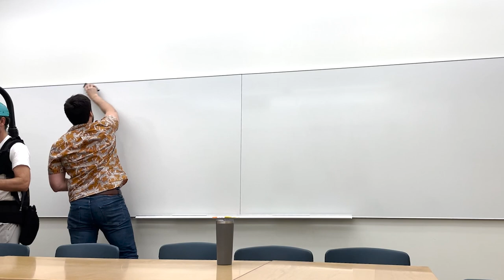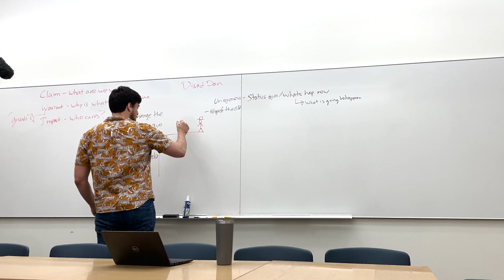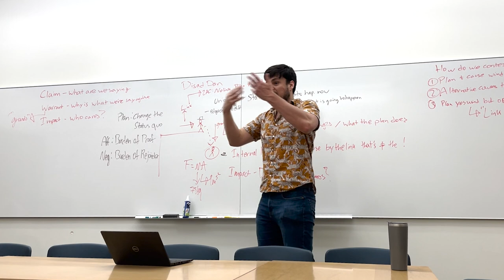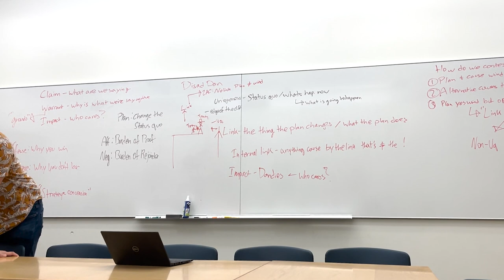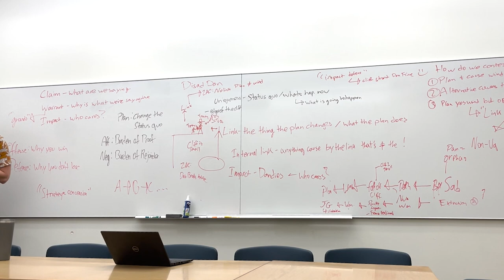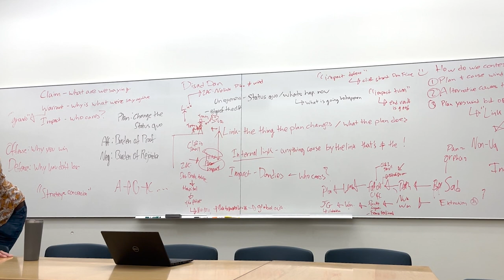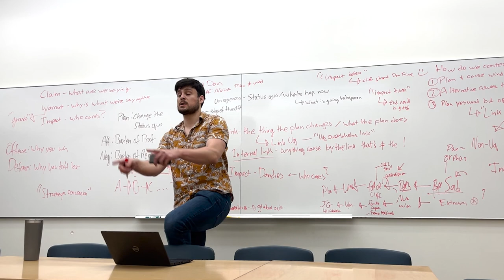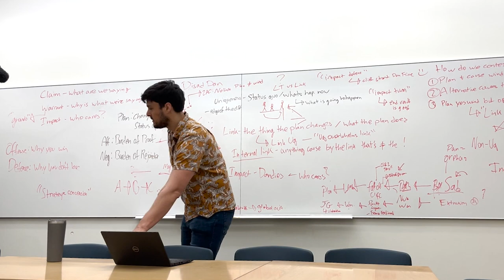DDI 2023 - Disad Dan - Kilpatrick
If you know, you know; if you don't, this is mandatory viewing.

David Kilpatrick coaches debate at Emory University, the Harker School, and the Liberal Arts and Science Academy. David debated at the University of Texas-Austin. This is his 10th summer leading lab at debate camp and second at Dartmouth.